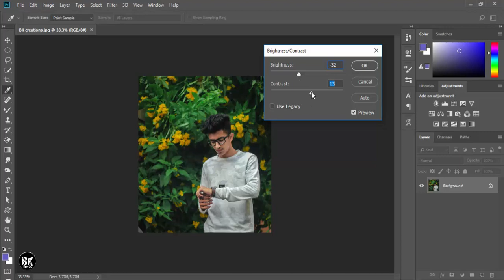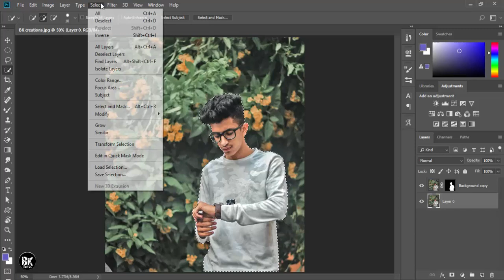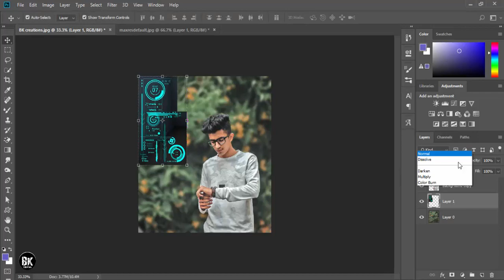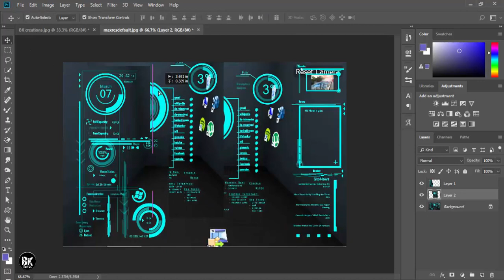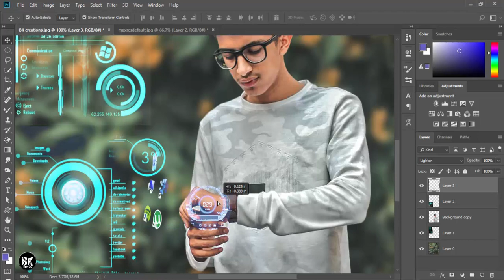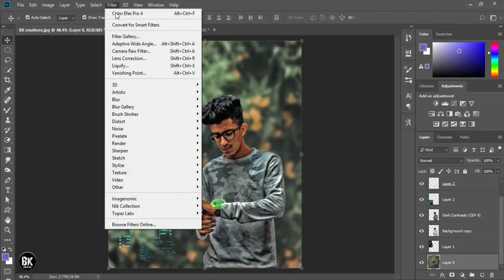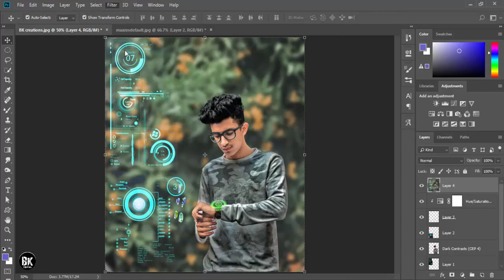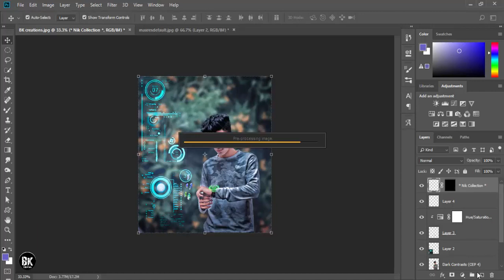Futuristic Photo Editing Manipulation effect In Photoshop tutorial